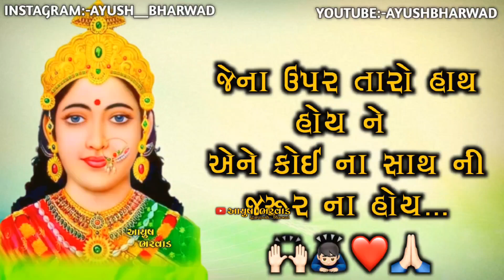CHEHAR MAA NEW WHATSAPP STATUS AYUSH BHARWAD 🙇🏻‍♂️🚩🤍ayushbharwad